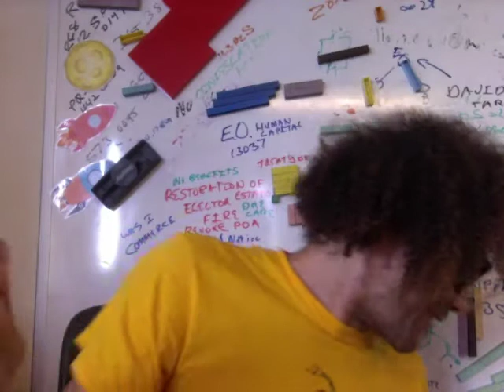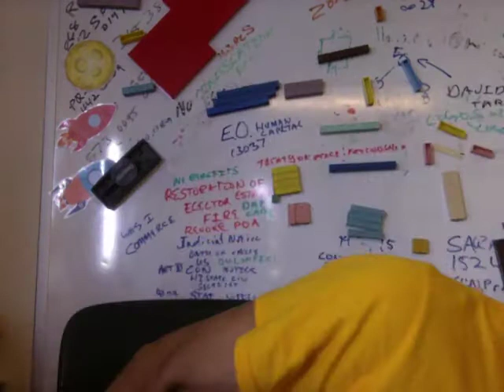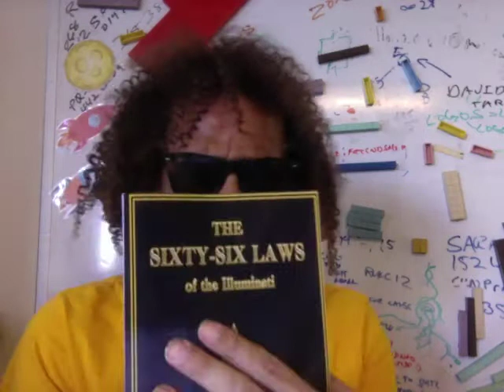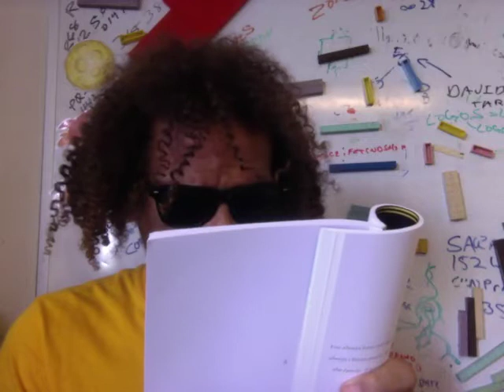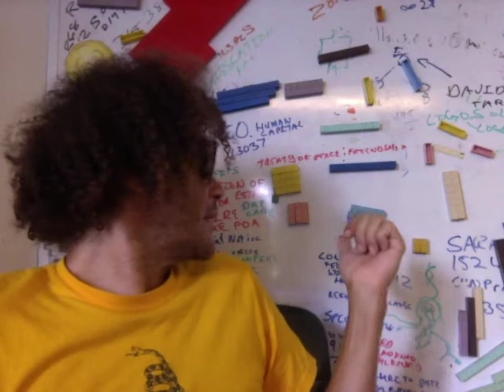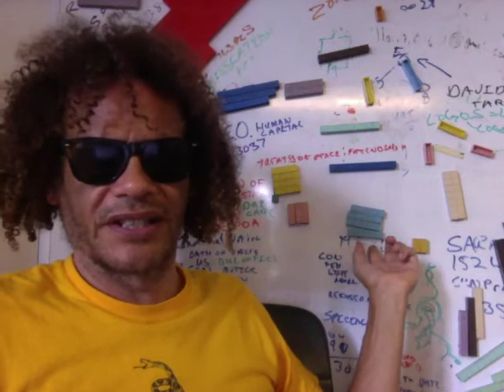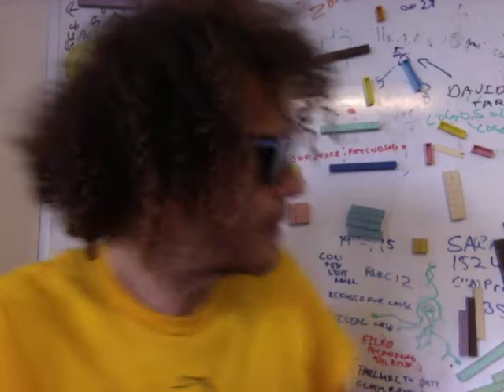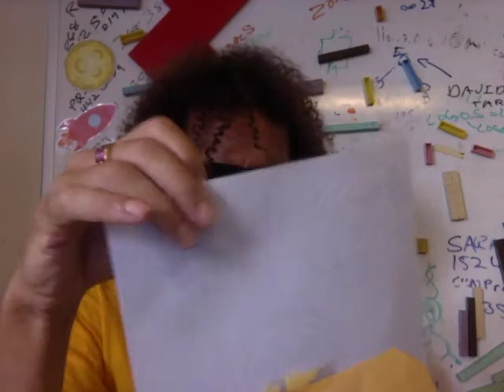SUNday Skool VI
The ones I read from.

Where's the gold.

Seek but you may not find.